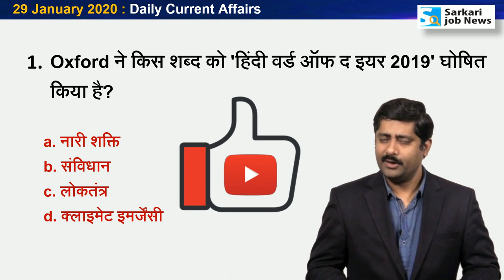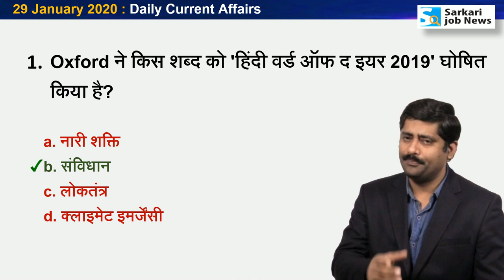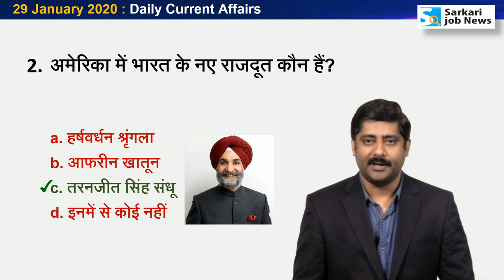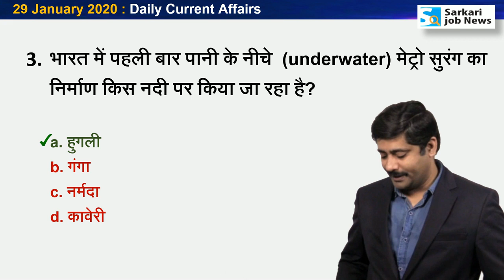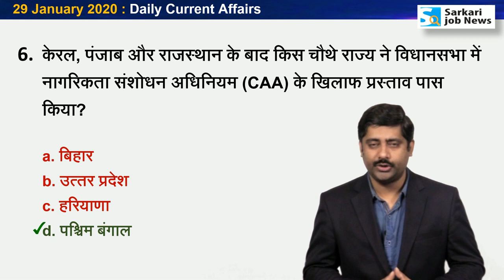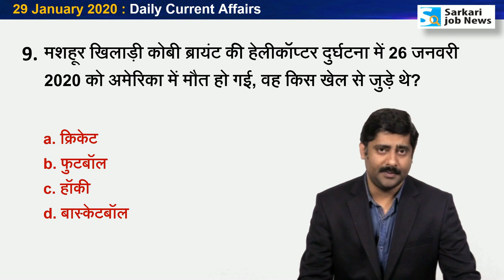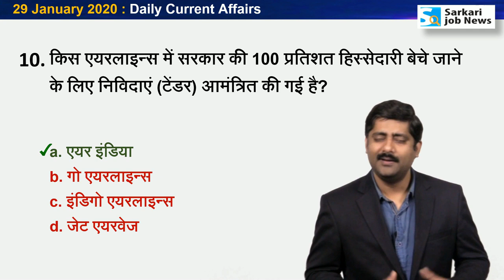29 January 2020 करेंट अफेयर्स | Daily Current Affairs Hindi PDF for All Exams - Sarkari Job News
29 January 2020 : Daily Current Affairs by Sanmay Prakash

PDF & Book Details of Year 2019 Current Affairs HINDI & ENGLISH version

Amazon पर Book उपलब्‍ध है:
Jan to Dec 2019 Current Affairs MCQ:
Price: Rs. 170 (with free delivery)

पहले पर्चेज कर चुके हैं, तो 2019 का Update कैसे पाएं?

Hi,
Ye video 29 January 2020 ka Current Affairs hai. Video The Hindu & other newspaper ke news analysis se Hindi me taiyar kiya gaya hai. Aapko video se Railway Group D, RRB NTPC, SSC, IBPS, UPSC, IAS, Bank exam ki taiyari me madad milegai. Ye general awareness on current affairs pr aadharit hai. Ummid hai ki The Hindu Current Affairs aapko achchha lagega.